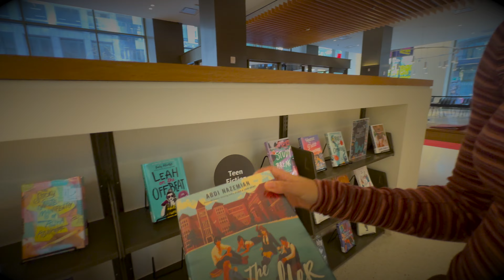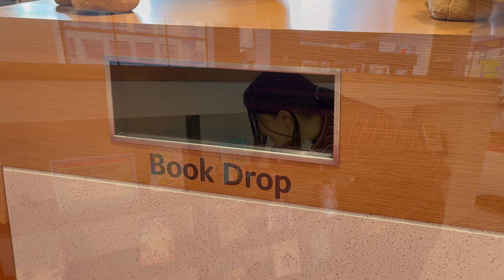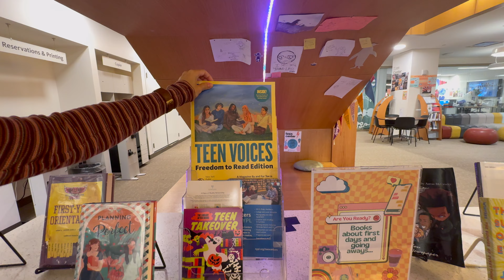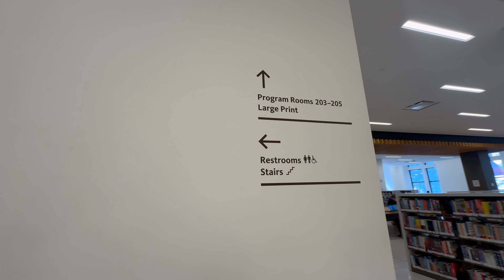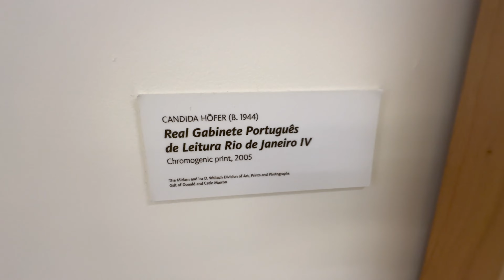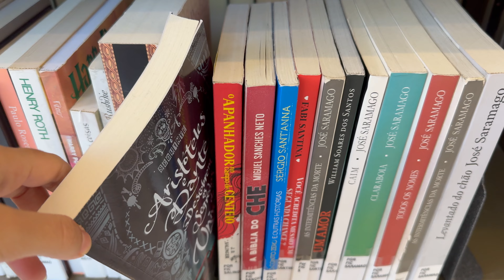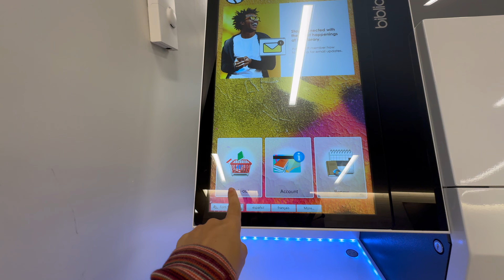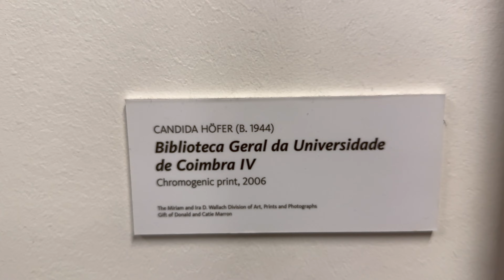A VERDADEIRA BIBLIOTECA PÚBLICA DE NOVA YORK | EDUDA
☆ Eu tinha falado para vocês a um tempo atrás que eu ia fazer o tour pela VERDADEIRA biblioteca pública da cidade de Nova York! E eu finalmente trouxe esse video aqui no canal para voces!
Alem dessa biblioteca ter exatamente 8 andares de puro livro e tecnologia, computadores, aulas e salas que voce pode desfrutar, TUDO que acontece nela é TOTALMENTE DE GRAÇA (claro, menos o café que voce precisa pagar, mas é SUPER barato)
Eu simplesmente AMO esse lugar, e eu sempre estou por la ou alugando livros para eu ler em casa (mesmo tendo uma mini biblioteca particular 🤭)
Eu espero que vocês tenham gostado de conhecer um dos meus lugares preferidos de Nova York e tenham finalmente conhecido a verdadeira biblioteca e nao o museu que geral fala que é a biblioteca da cidade!

☆AMAZON☆
Pintando Um Sonho
Até a Próxima Luta
Basta Acreditar
Um Mundo Totalmente Novo
Princesa das Ondas
Assinado, Rosa Adormecida
Finalmente Encontrei Você
Planetary Academy em Busca do Desconhecido
Não Coma A Maçã
Faíscas Voando
Planetary Academy em A Noticia Inesperada